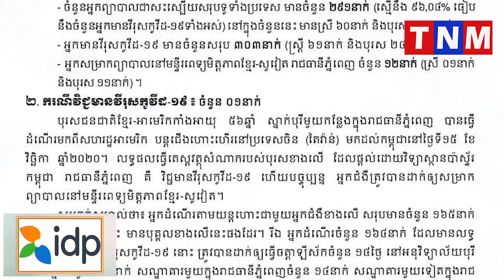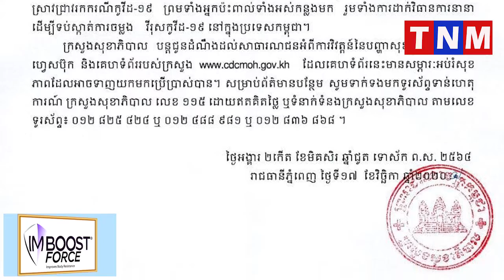អ្នកជំងឺកូវីដ១៩ ដែលនឹងព្រឹត្តិការណ៍ ៣វិច្ឆិកា នៅចំនួន៣នាក់កំពុងសម្រាកព្យាបាលនៅមន្ទីរពេទ្យខ្មែរ-សូវៀត